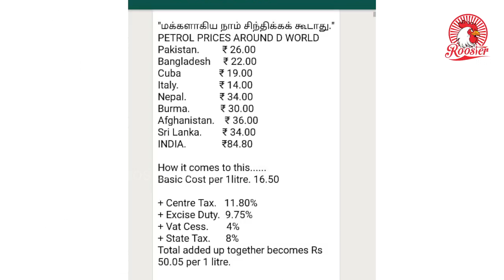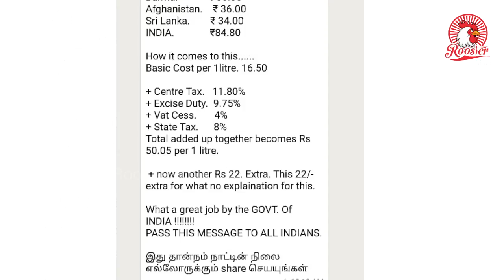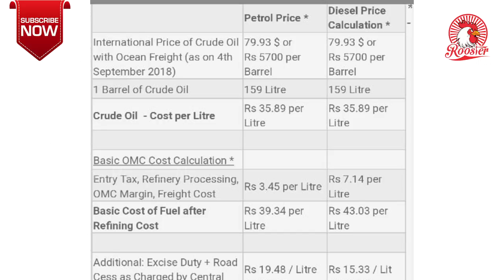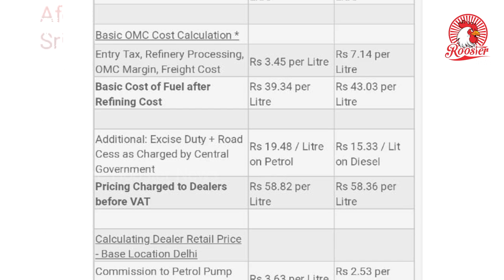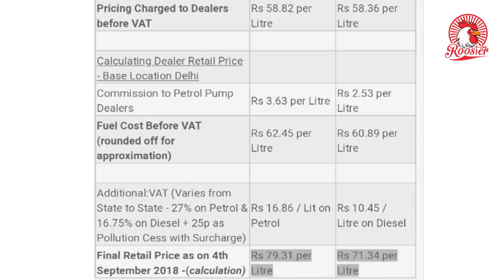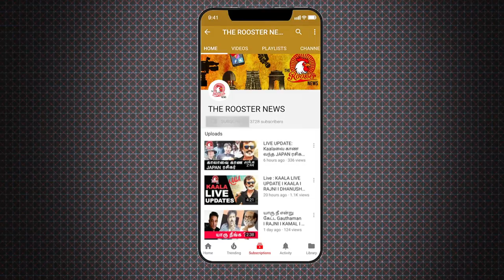பெட்ரோல் விலையின் ரகசியம் தெரியுமா? | Why petrol prices are getting hike | The Rooster News